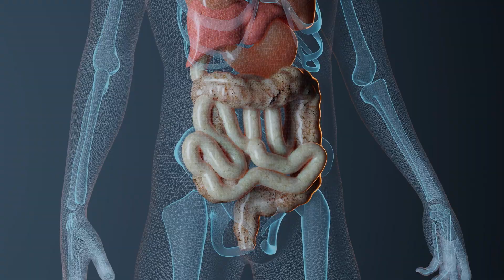200% PRIN DEPARAZITARE AJUNGEM LA PSIHIC și CORP SĂNĂTOS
Corpul uman are propriile forme de viață, mai ales în intestinul gros, care mențin flora la un nivel optim, dar nu perfect, de funcționare.
Protozoarele și Helminții, sau parazitozele intestinale, sunt organisme care intră din sursele de mai jos, în sfântul corp uman și se hrănesc cu resturi de alimente și celule moarte.

Uite la cine apar. Cei care:
- au animale de companie, în special câini
- consumă produse dulci comerciale
- consumă carne crescută în ferme controlate
- lucrează în locuri publice cu trafic mare de oameni
- beau apa comunitară
- contact cu materiale infectate
- consum de carne crudă (mai ales somon)
- iginenă corporală precară
- contactul direct cu o persoana care are paraziti intestinali
- locuri sau zone unde există igienă precară

”Acest conținut este o sursă de informare și educație privind aspecte legate de sănătatea umană. Nu constituie o bază oficială și asumată de autor pentru diagnostic sau tratamente specifice și individuale. Aceste informații nu înlocuiesc diagnosticul și/sau tratamentul furnizat de sistemul medical autorizat. Alexandru Pleșea, nu are nicio responsabilitate în cazul întâmpinării oricărei probleme medicale apărute ca urmare a utilizării într-un mod nesupravegheat profesional și cu de la sine putere a informațiilor cuprinse în acest material.”